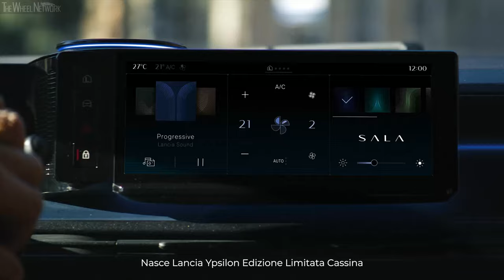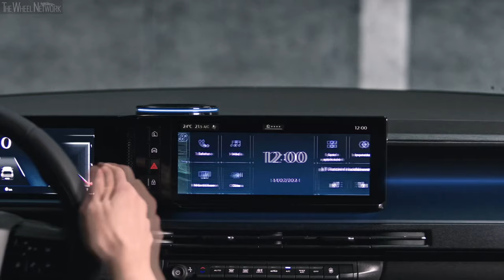2025 Lancia Ypsilon Reveal (Italian)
▪ Today, with the presentation of the New Lancia Ypsilon, the new era of Lancia begins.

▪ The New Lancia Ypsilon is making its debut as the New LANCIA YPSILON EDIZIONE LIMITATA CASSINA, a 100% electric version available in Italy in 1906 numbered and certified units.

▪ New LANCIA YPSILON EDIZIONE LIMITATA CASSINA represents the ultimate expression of design, comfort and onboard well-being. The cabin becomes an authentic “Lancia living room,” reminiscent of the welcoming Italian-designed homes, featured by a homogeneous blue tone that wraps the seats with "Cannelloni" texture, dashboard, and inserts of the door panels and dashboard. The new Cassina multifunctional “tavolino”, used for the first time inside a car, also offers the option to charge your smartphone.

▪ New LANCIA YPSILON EDIZIONE LIMITATA CASSINA signs the bond between two outstanding Italian brands, Lancia and Cassina, in their respective sectors: automotive and interior design. It represents another step in the journey that began with the Lancia Pu+Ra HPE concept: the two brands share common values, such as a vocation for research and innovation, the respect for the past and for tradition, as well as the attention to environmental issues.

▪ New Lancia Ypsilon is best-in-class in the premium B-hatchback segment, courtesy of the most comprehensive specifications in its category: a large 10.25” display, the best standard parking aid system, and the greatest exterior lighting system in terms of technology and extent. It is also the only model in the segment equipped with Level 2 Autonomous Driving as standard.

▪ New Lancia Ypsilon is the first Stellantis production car with the S.A.L.A. infotainment system, a smart virtual interface for a comfortable driving experience in line with Lancia effortless technology.

▪ The car has a best-in-class range in the premium B-hatchback segment of up to 403 km in WLTP combined cycle, and takes less than 10 minutes to recharge up enough for 100 km.

▪ New Lancia Ypsilon is supported by Free2move Charge, a complete and integrated ecosystem whose competitive solutions simplify the process to charge the car at home and on the road, as well as contributing to achieving the objectives set out in the Stellantis “Dare Forward” strategic plan.

▪ The exclusive version New LANCIA YPSILON EDIZIONE LIMITATA CASSINA available for order starting today in Italy with a financial offer from Stellantis Financial Services Italia of €200 per month, including the Easy Wallbox home charging solution and 3 years/30,000km warranty. Down payment of €9,800 + 35 installments of €200 each. Final Installment of €22,854. Nominal Annual Interest Rate 4.99%, APR 6.76%. Offer valid until February 29, 2024.

▪ The dedicated new communication campaign tells the story of the New LANCIA YPSILON EDIZIONE LIMITATA CASSINA in terms of Italian style, onboard comfort, simple and intuitive technology, and design cues, comparable with those found in a beautiful Italian home.

▪ The New Lancia Ypsilon is the first of the three models in the brand's strategic plan, which sets out an ambitious electrification strategy, a new distribution model, and its return to Europe from 2024 onwards.

Lancia Ypsilon Specifications:
▪ Length/width/height/wheelbase – 408/176/144 cm

Video Timeline
0:00 – Lancia Ypsilon Reveal
1:18 – Lancia Ypsilon Introduction with Luca Napolitano, Lancia brand CEO
5:03 – Lancia Ypsilon Driving
6:28 – Lancia Ypsilon Exterior & Interior